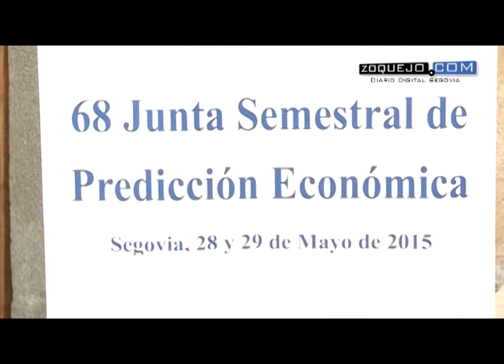La receta de CEPREDE frente al paro: "Más gente trabajando, aunque con menos dedicación"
"En el caso del desempleo, el problema es que seguramente tengamos que ir pensando en nuevas formas, es decir, lo del empleo a ocho horas, a tiempo completo, para todo el mundo y siempre en el mismo sitio, seguramente es una cosa que tendremos que ir empezando cambiar el chip. Repartirlo un poco, que haya más gente trabajando, aunque sea con un poquito menos de dedicación". Son las recetas contra el paro de Julián Pérez, director general adjunto del Centro de Predicción Económica (CEPREDE), cuya 68º Junta Semestral se celebró en Segovia.